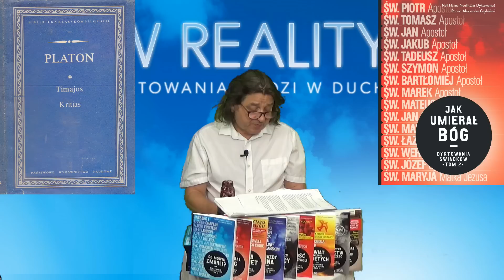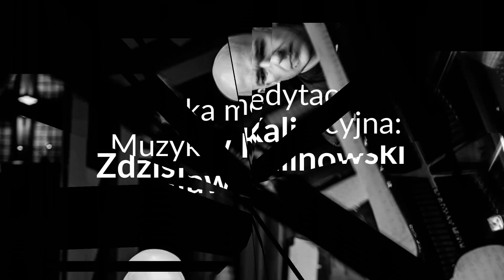LUDZIE LUDZIOM ZGOTOWALI TEN LOS - ATLANTYDA 2.0 I WIDMO ZAGŁADY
ZADZWOŃ, ZAPYTAJ, ZAMÓW:
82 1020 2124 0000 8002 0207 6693  (złotówki PLN)
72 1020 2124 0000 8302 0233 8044 (Euro EUR)
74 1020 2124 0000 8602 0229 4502 (funty brytyjskie GBP)

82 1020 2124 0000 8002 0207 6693  (złotówki PLN)
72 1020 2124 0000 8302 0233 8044 (Euro EUR)
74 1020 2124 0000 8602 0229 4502 (funty brytyjskie GBP)